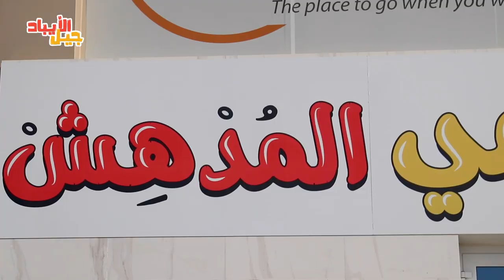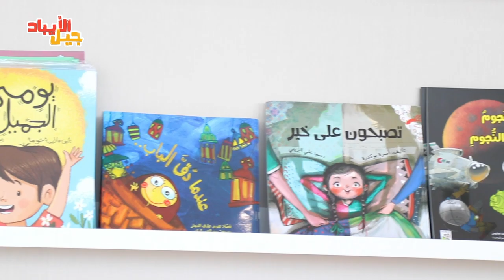الآيباد أو الكتاب؟ | جيل الآيباد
السلام عليكم ورحمة الله وبركاته اليوم وياكم سيد حسين في برنامج جيل الآيباد، اليوم حلقتنا تتكلم عن الأجهزة الإلكترونية والكتاب الورقي خلنا نشوف أحبابنا الأطفال بياخذون الجهاز الإلكتروني والله الكتاب؟ تعالوا ويانا